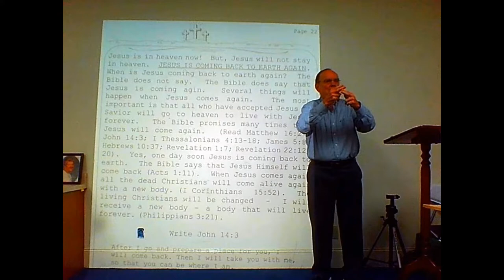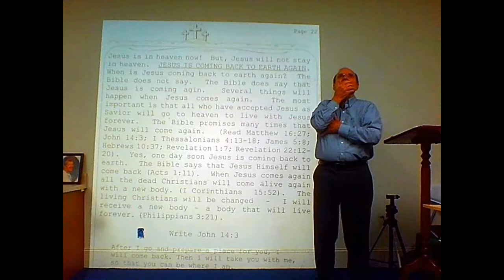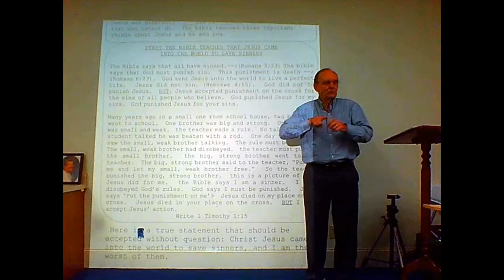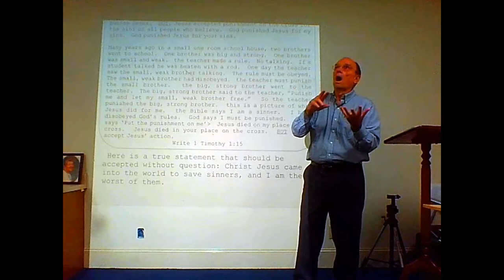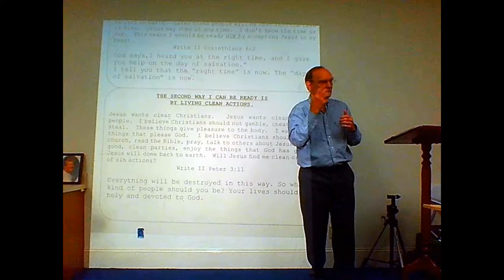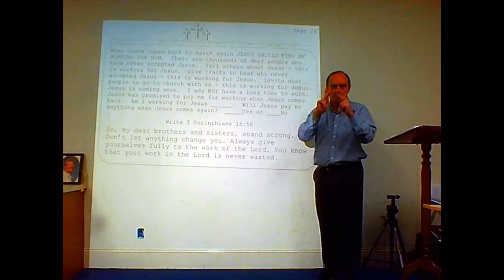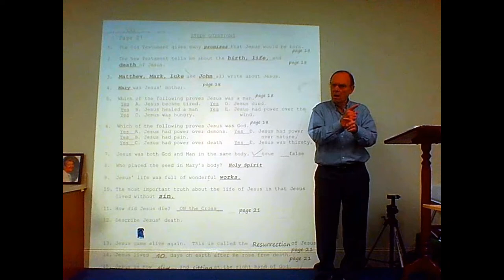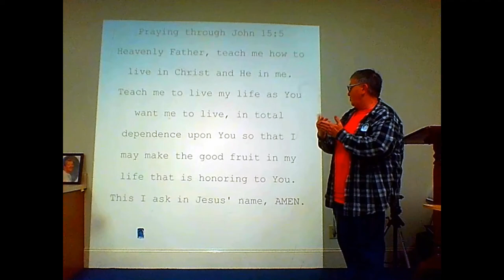Who is Jesus? American Sign Language